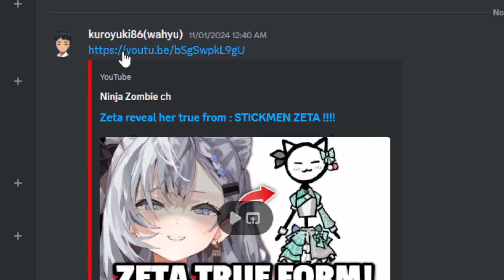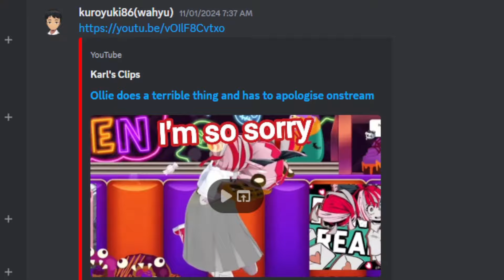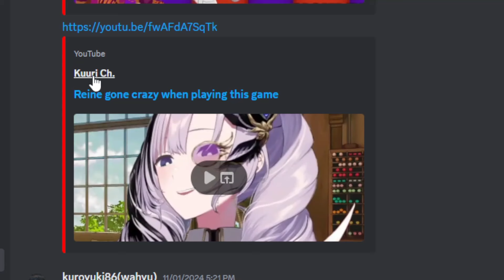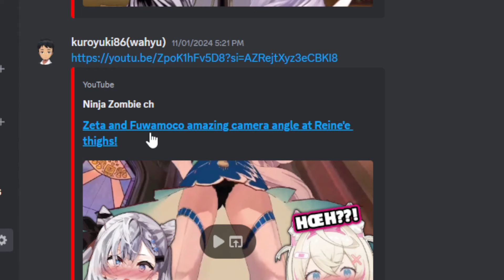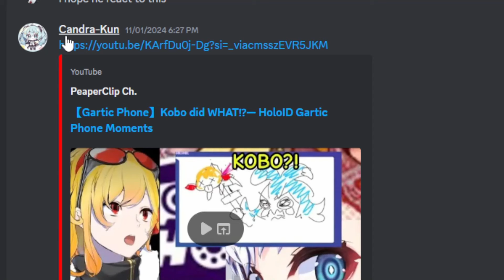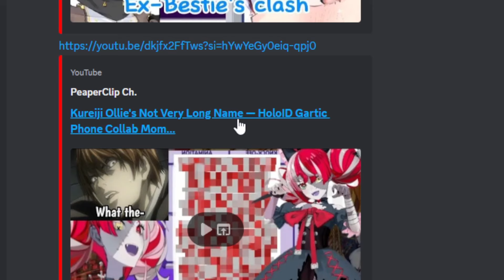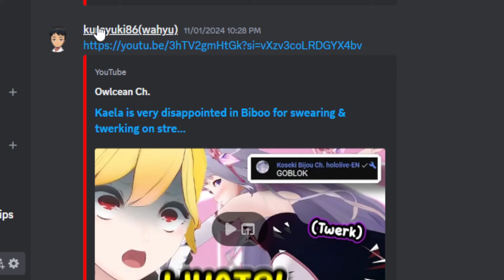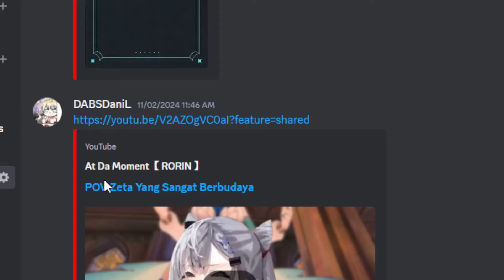55th HOLOLIVE ID CLIPS sent by viewers REACTION!!! (Only Holo ID)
ethan_af